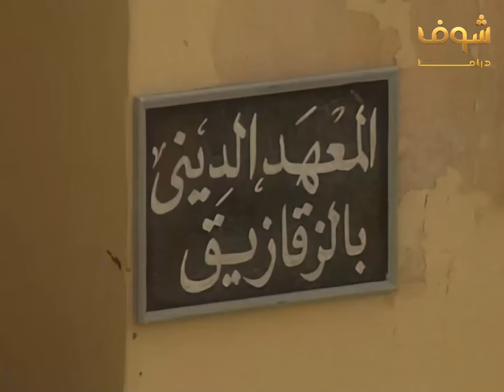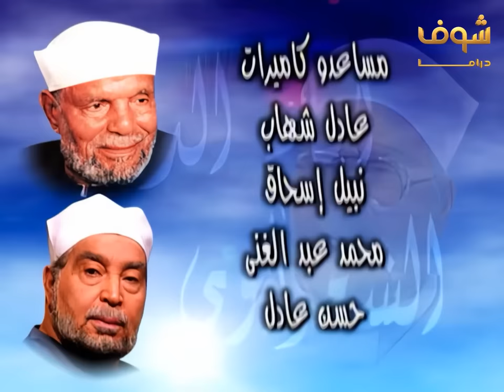مسلسل إمام الدعاة الحلقة 3 - حسن يوسف - عفاف شعيب